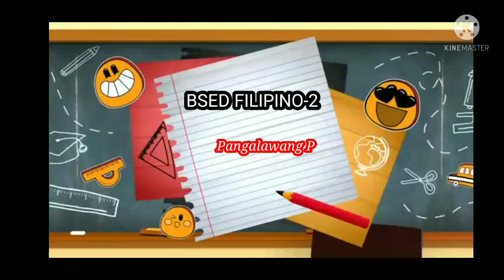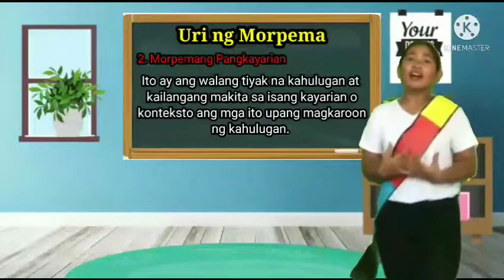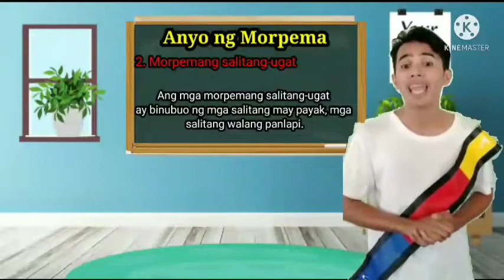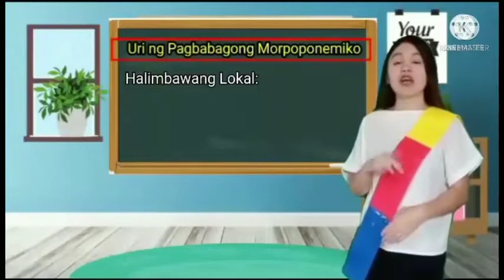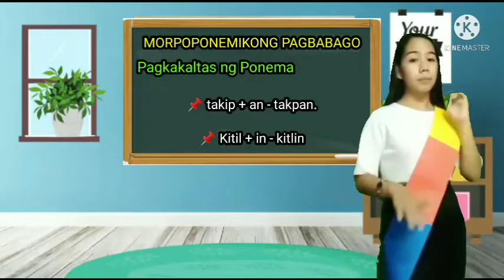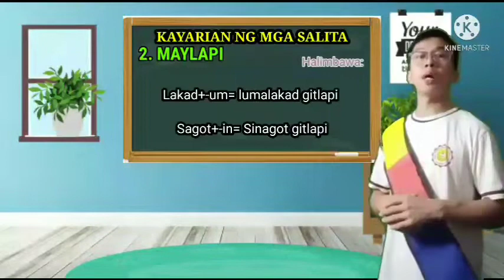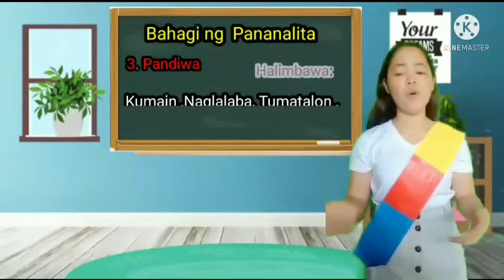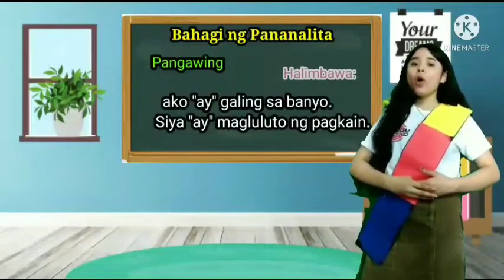MORPOLOHIYA|| Pag-uulat ng Ikalawang Pangkat sa Filipino 104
Mag-aaral:
Abasolo, Joselito R.
Orquina, Krizza Mae
Mala, Jalil
Madelo, Ethel Joy
Roluna, Ivelyn
Galanida, Anjelie
Baldo, Era
Ecat, Daniela

Guro: Annie Samarca